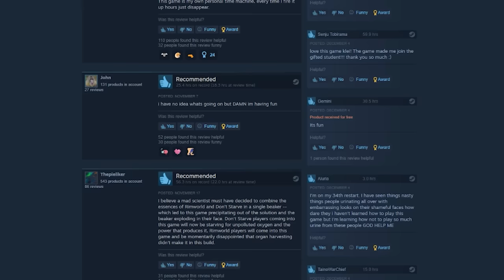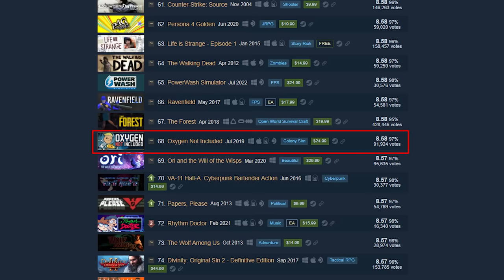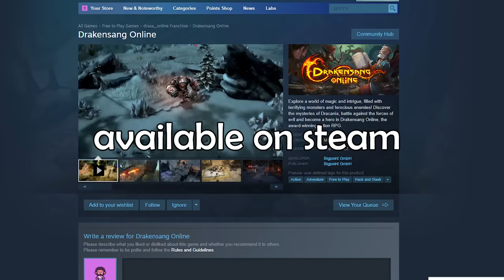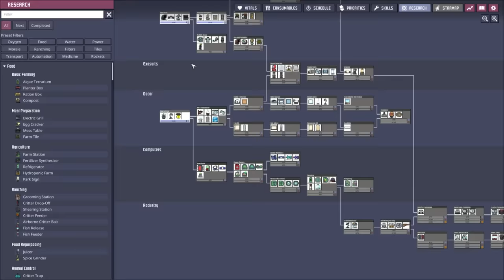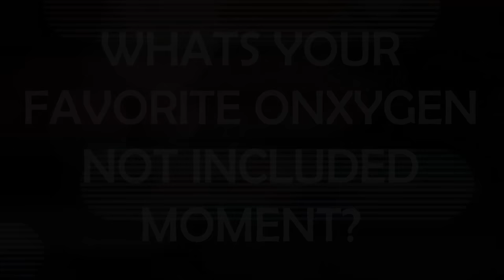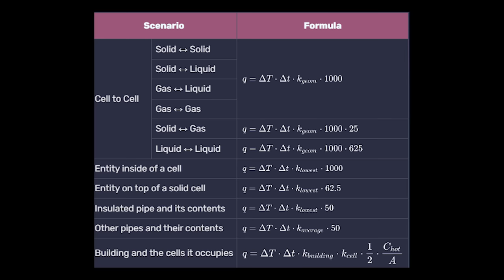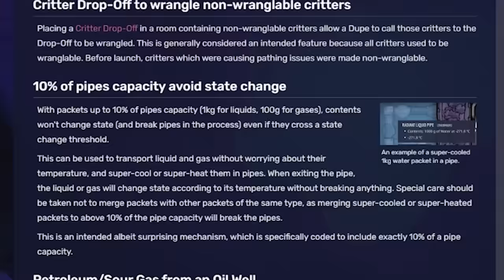Why Oxygen Not Included Is So Awesome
Oxygen Not Included is my FAVORITE management game...
Play Drakensang Online today FOR FREE and explore the world of Draconia!

Oxygen Not Included is a complex, scientific space colony management game where you manage a group of duplicants and help them survive in the depths of a strange alien asteroid. Made by Klei, developers of Don't Starve, Oxygen Not Included has quickly become one of the highest-rated games on Steam.